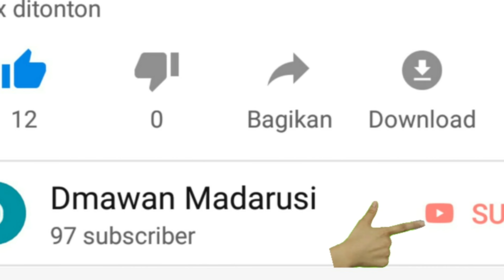JELAJAH BUDAYA BARANG ANTIK PART 4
Piring antik .Pusaka

Musik bickground yutub...makasih